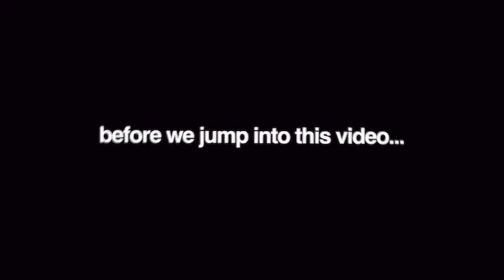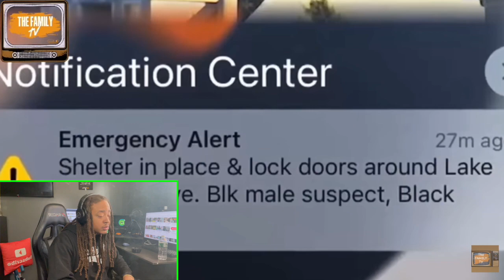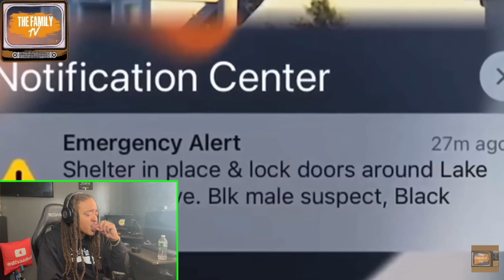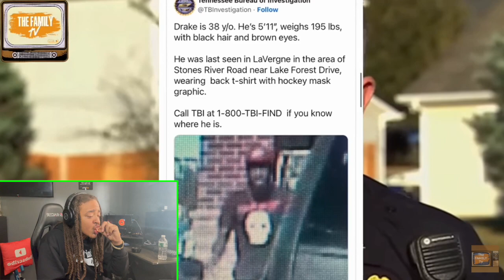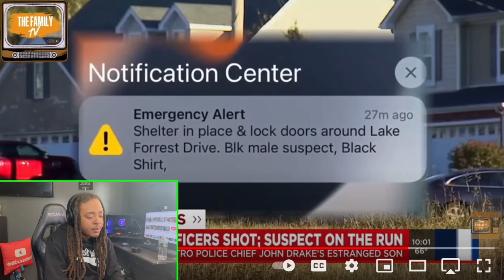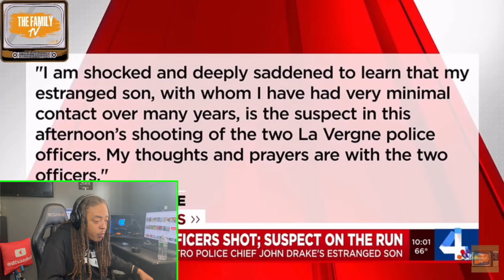Cop Son Turned Cop K!ller On The Run For 8 Felonies🤯